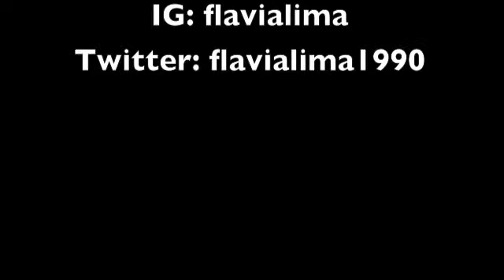Free Thought Friday - DON'T PUT YOUR RATCHET BUSINESS ONLINE!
In this week's edition of FREE THOUGHT FRIDAYS, me my best friend and little sister talk about people putting their personal business on the internet!

Song at the beginning/end, mixed by DJ 4B, i own no rights to the song, his page is check him out, he is the hottest DJ around!!